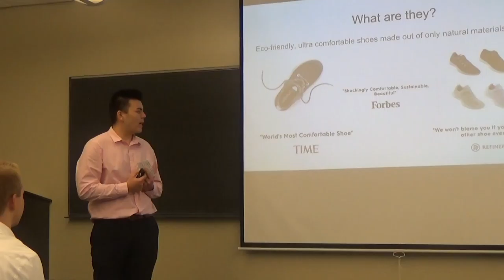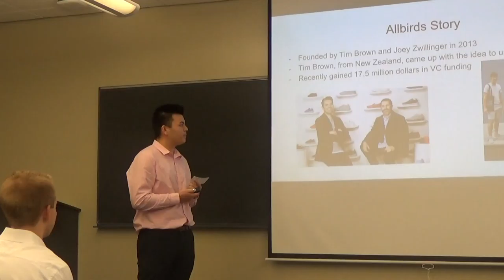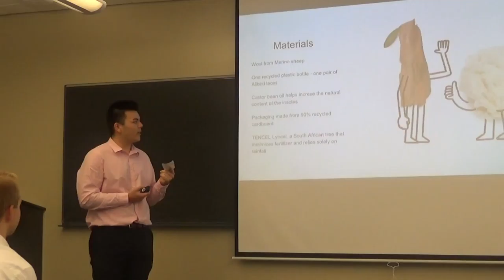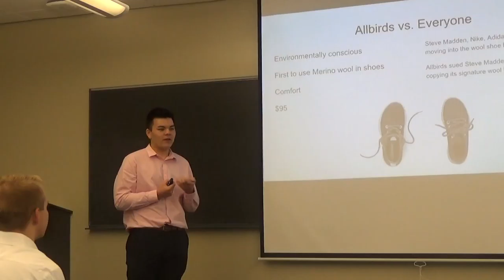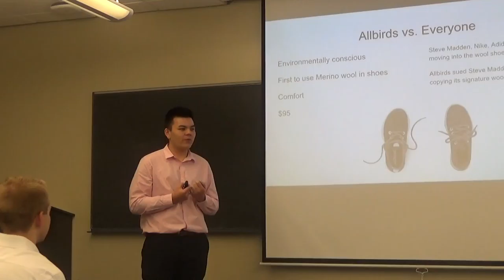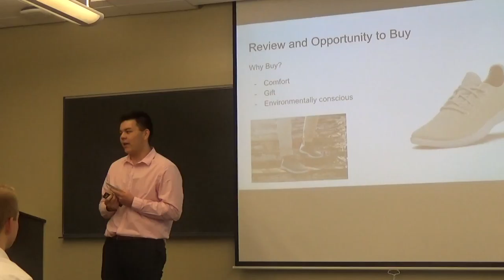BUSI2321 03 Sales Donimic